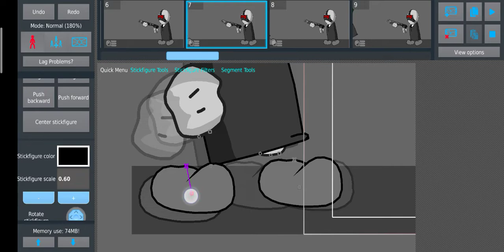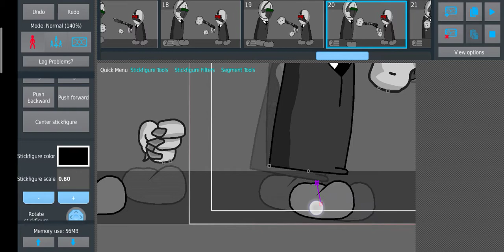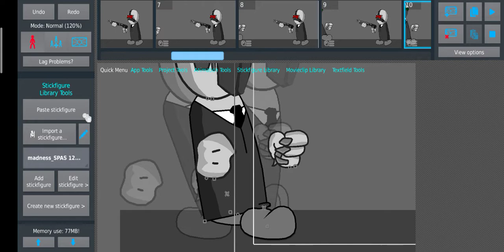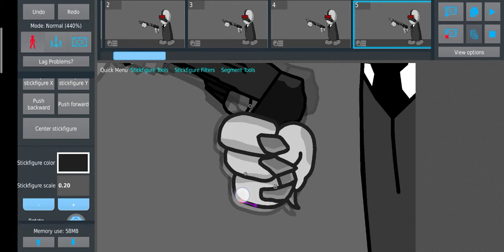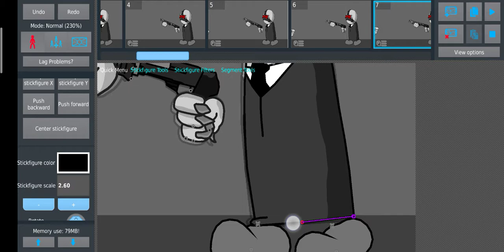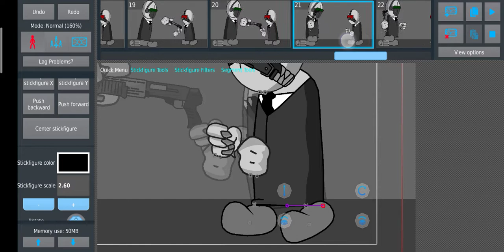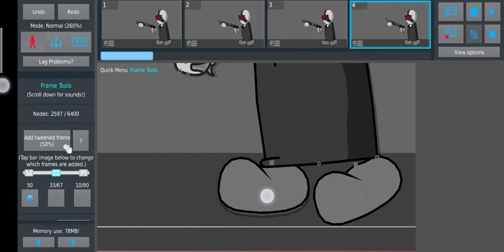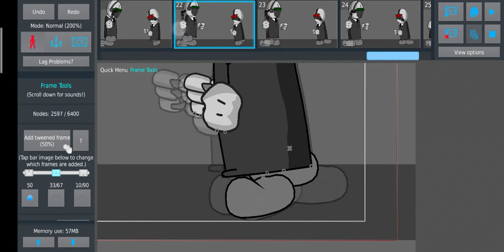behind the scenes of making animation